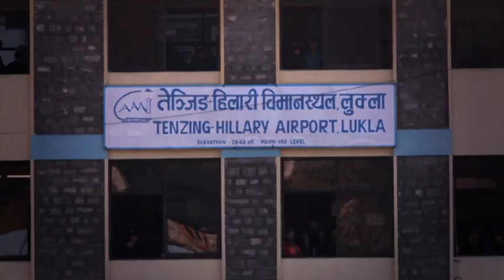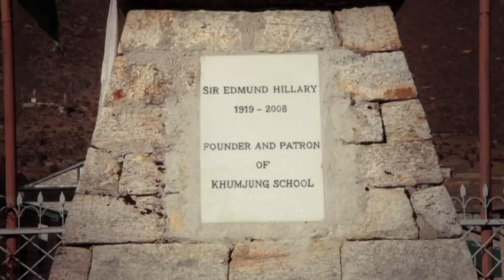Trekking in Nepal: National Geographic Adventure | World Expeditions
World Expeditions and Thai Airways International took Nick Saxon, singer/songwriter and National Geographic Adventure World Traveller to Nepal to trek to Thyangboche monastery. Follow his journey including an impromptu concert at a local school. YOU - can see it for your self too

World Expeditions has been operating the best treks in Nepal, small group adventure trekking tours and vacations since 1975. Our unrivalled Nepal trekking & touring itineraries reflect our long experience in Nepal, offering you guided treks that range from introductory to challenging as well as a respected mountaineering programme.
It is the environmentally friendly and sustainable practices used on all our Nepal trips that underpin the success of our Nepal adventure holidays. Since we began in 1975 we have always strived to keep our environmental footprint as small as possible and to give back to the many villages we pass through on our trekking trips. Stay in one of the private eco camps in Nepal, a stand-out example of our responsible tourism practices, and contribute to an excellent alternative to the region's deforestation challenges.

WHY TRAVEL WITH US
- Great value, high quality adventures
- Trek in the remote corners of Nepal
- Stringent safety procedures and standards
- Authentic and genuine local encounters
- Pioneering treks and itineraries – many trips start where others end
- Opportunities to travel with some of the world’s most respected adventurers
- Trips that support the United Nations Sustainability Development Goals
- Expertise in creating flexible, custom adventures